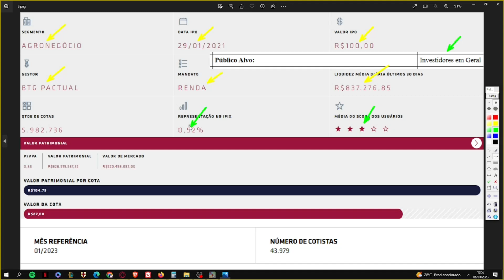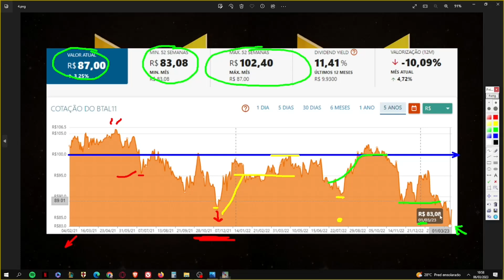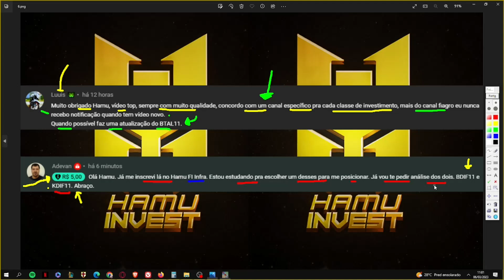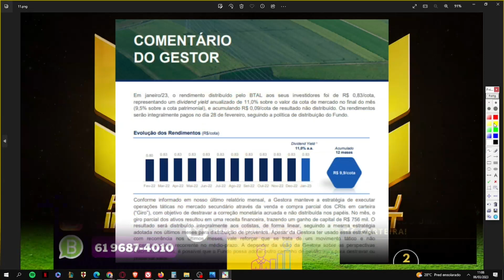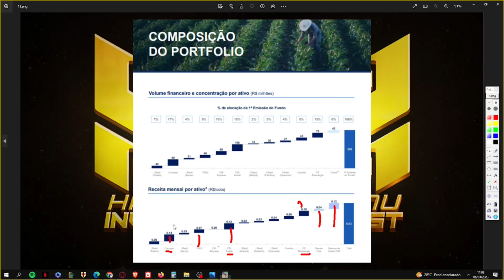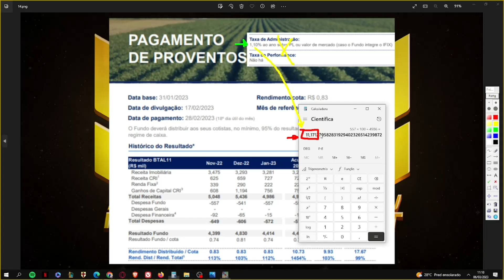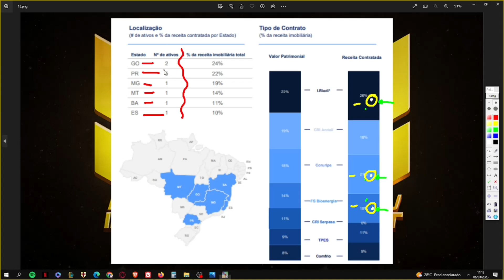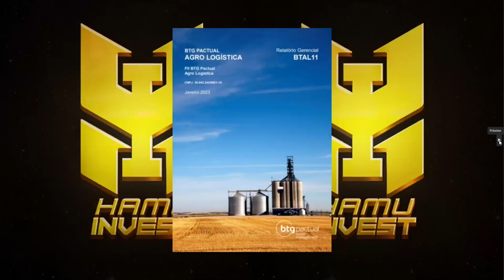BTAL11 VALE A PENA?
Neste vídeo trago uma análise sobre o BTAL11. Um fundo do setor de agrícola, do setor agro de tijolos, o qual é negociado com média liquidez e com desconto de 17% em relação ao seu V.P. Atualmente o fundo conta com mais de 43 mil cotistas e seu último rendimento anunciado foi de R$ 0,83. Apenas 2 institucionais possuem cotas desse fundo. O fundo conta com 11 ativos internos e as taxas cobradas pela gestora estão dentro dum patamar que reputo ser aceitável. Não sou cotista do fundo e não pretendo ser. PORÉM, MEU PONTO DE VISTA NÃO REPRESENTA INDICAÇÃO DE COMPRA, VENDA OU MANUTENÇÃO DO ATIVO.